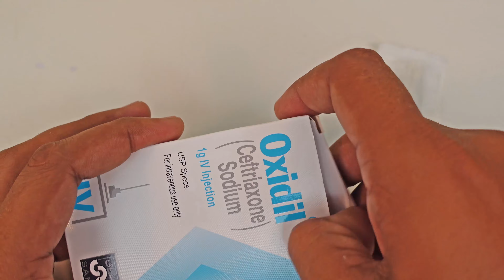How to give injection in cannula easily at home in Urdu Hindi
This video is not Not for medical practice only for information contact to your doctor before any medical practice. In this video you will know How to given injection in cannula. How to easily give injection in cannula. How to give injection in cannula Urdu. How to give injection in cannula Hindi. How to give injection in cannula at home. Injection in cannula. How to give injection in canola. How to give injection in barnola. Give injection in cannula. Give injection in barnola.